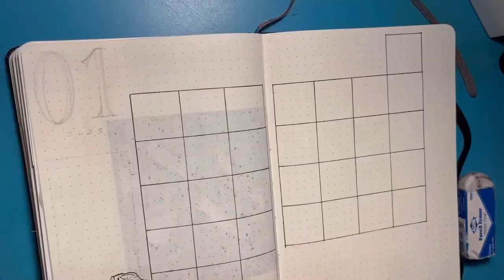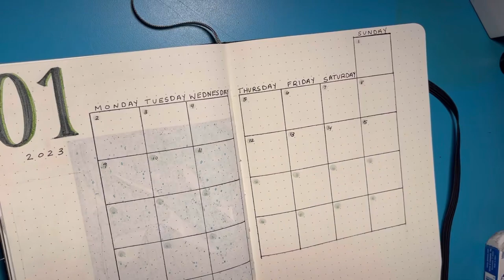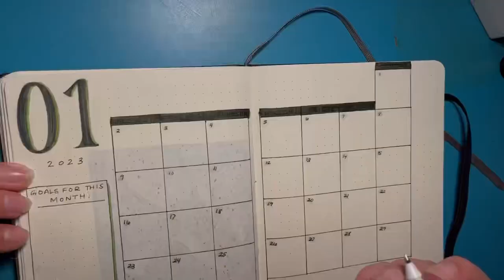January 2023 Bullet Journal Monthly… finally | PLAN WITH ME 2023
Late at doing this spread, but that’s okay. Also, sorry about the quality and lighting. I filmed this at night after work and I don’t have proper lighting equipment yet :/. I also think that I’m going to start making my monthly spread videos more simple like this one, not showing me drawing all of the lines and dates because they are pretty repetitive.

I’m thinking of doing a 2022 bullet journal flip through. Maybe soon, so look out for that.